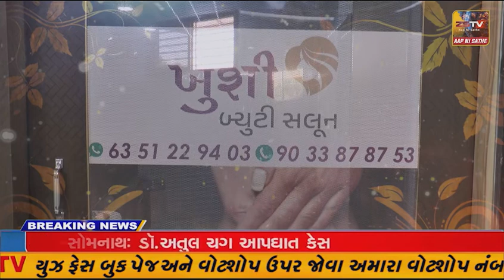માંગરોળમાં બી ફોર જોય વાવઝોડાના સાવચેતીના પગલાં રૂપે માંગરોળ તેમજ આસપાસના વિસ્તારોમાં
માંગરોળમાં બી ફોર જોય વાવઝોડાના સાવચેતીના પગલાં રૂપે માંગરોળ તેમજ આસપાસના વિસ્તારોમાં લોકોને કરાયા સાવચેત